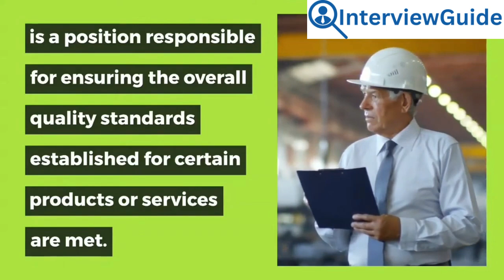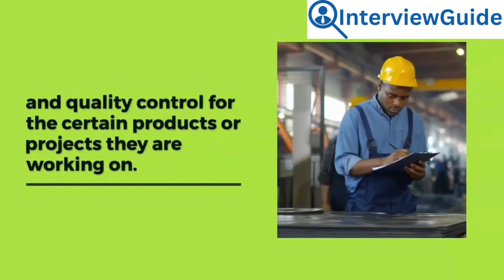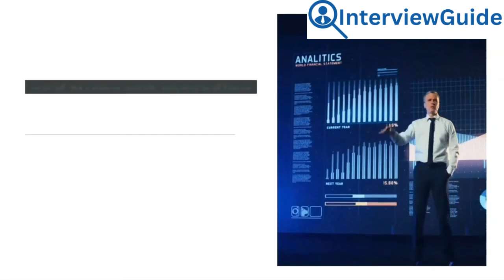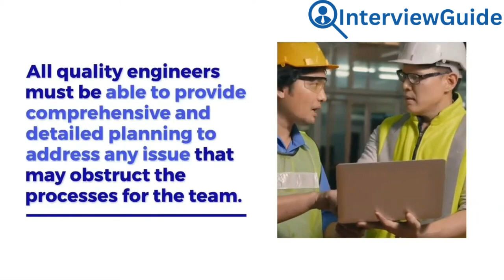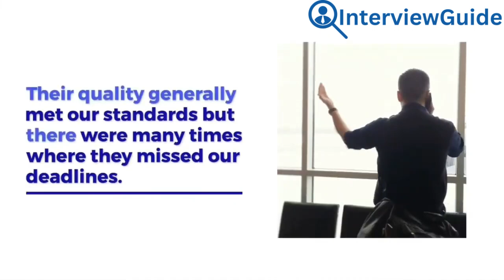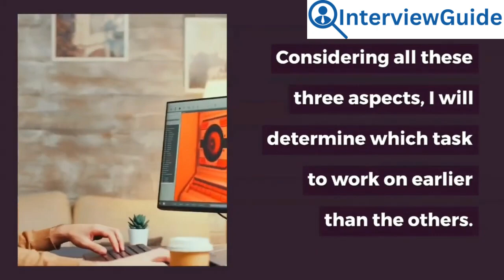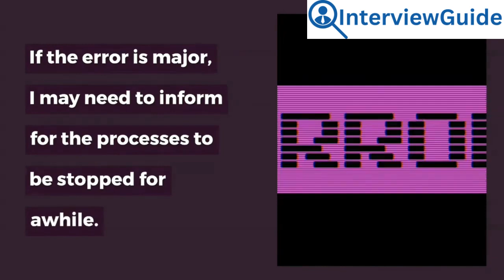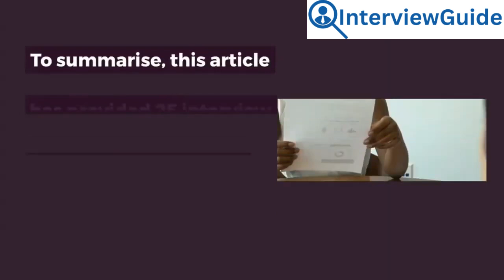Quality Engineer Interview Questions and Answers for 2025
Get your copy of “100 Must-Know Quality Engineer Interview Questions (With Detailed Answers)” and ace your next interview

Prepare for your next quality engineering interview with this comprehensive guide! This video covers common questions and effective answers to help you excel. Gain insights into the key concepts and techniques essential for quality engineers, and boost your confidence for your interview.